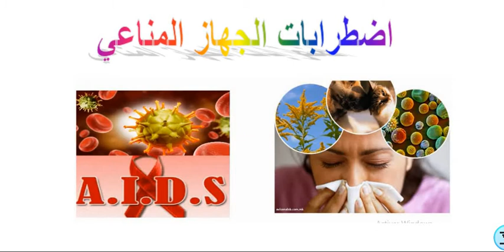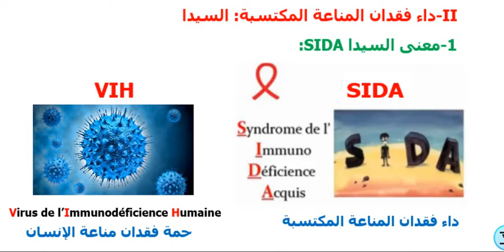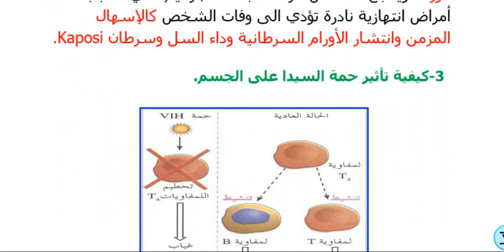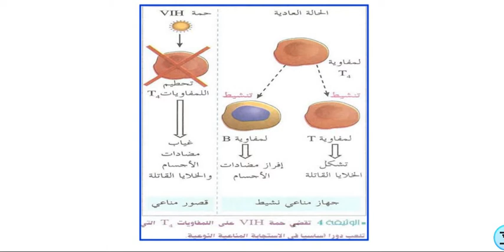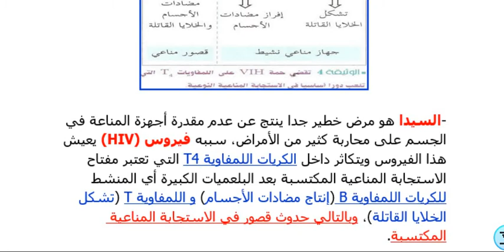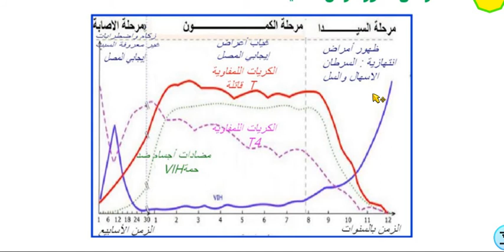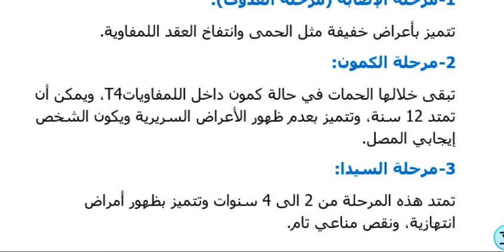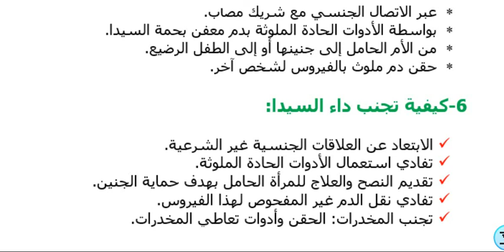الثالثة إعدادي ـ علوم الحياة والأرض 12/6